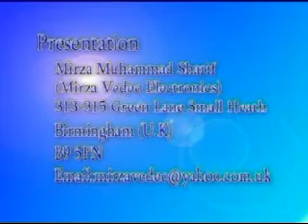pahreen sabir khan TV.flv